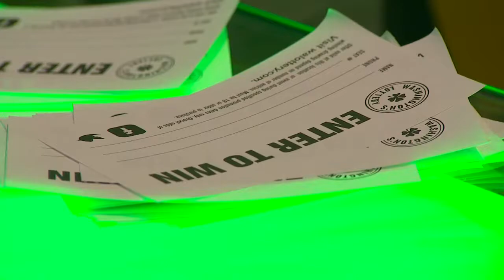1st Place Jeffrey Christian KING, Seattle Hawks Auction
Judges Comments

BW-WBFF-great opening...so many moments captured...great sound...a ton of energy throughout...closing shot was a bit weak and held for too long

DL-WBFF-Great story.  Nice moment at the end.  The ticket lady was a fantastic character to find.  Awesome work
MH-GOOD CHARACTERS, GOOD NATS, NICE MOMENTS

West Top Region
Deadline News
1st Place Jeffrey Christian KING, Seattle Hawks Auction